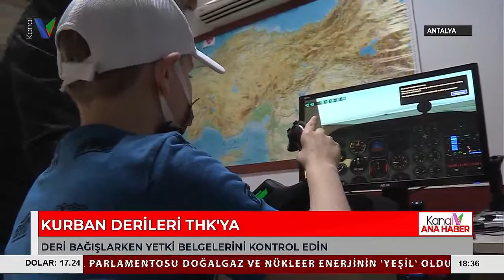KURBAN DERİLERİ THK'YA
HAYIRSEVERLER TARAFINDAN BAĞIŞLANAN KURBAN DERİLERİNİN EN BÜYÜK GELİR KAYNAKLARINDAN BİRİ OLDUĞUNU AÇIKLAYAN TÜRK HAVA KURUMU ANTALYA ŞUBE BAŞKANI SÜLEYMAN GİRGİN, BU BAYRAMDA VATANDAŞLARIN BAĞIŞLARINI BEKLEDİKLERİNİ SÖYLEDİ. GİRGİN, ÖZELLİKLE VATANDAŞLARI UYARARAK  SARI VE TURUNCU YELEK GİYEN VE ELLERİNDE YETKİ BELGESİ BULUNAN GÖREVLİLERE KURBAN DERİLERİNİ TESLİM ETMELERİNİ İSTEDİ.